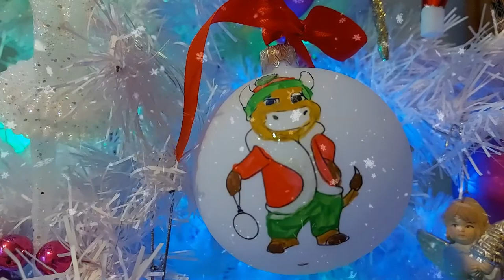Новогодний мастер класс. Рiздвяна фабрика мрiй Клавдиево. ВДНХ Киев. Christmas toy DIY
Мастер класс елочные игрушки своими руками. Посетили на  ВДНХ "Рiздвяну фабрику мрiй", где можно приобрести набор для мастер класса (стоимость 179 грн)  и сделать елочную игрушку дома от фабрики елочных игрушек Клавдиево.